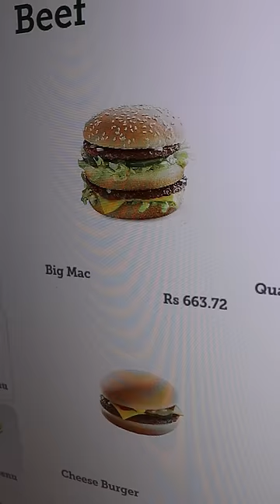Let's Try "Haram" Food | McDonald's BIG MAC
Filet-o-fish over big mac anydaaaaaay.

I'm now in Karachi! Finished up my trip in Hunza, Skardu, Peshawar and Lahore. Looking forward to seeing what my mother's home city has to offer.

Hit me up on TikTok for different and more recipes. Scroll down!